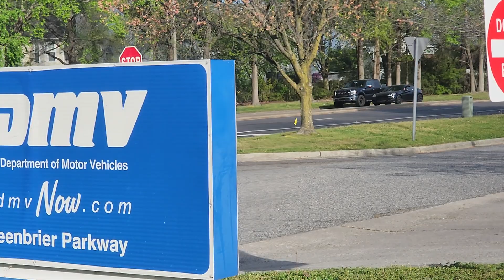Nasa Parking Lot Tayo Ng DMV Sa Parkway Virginia